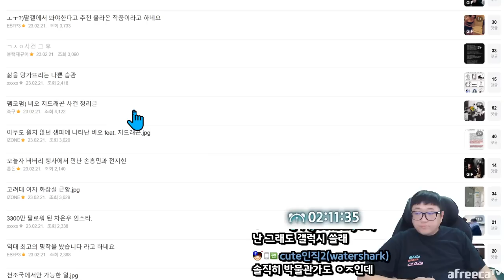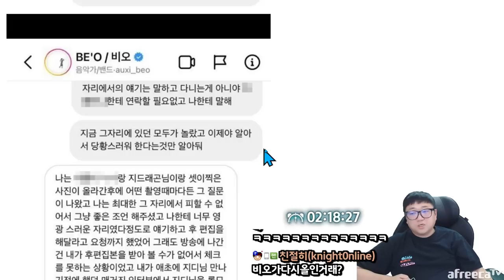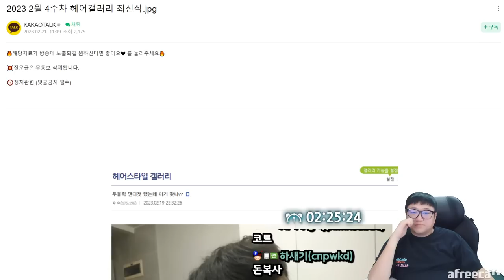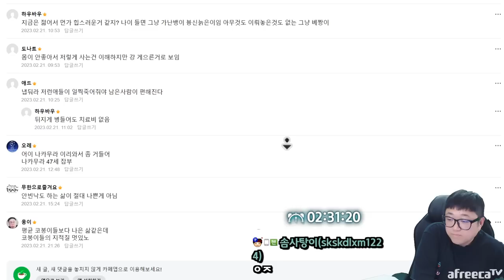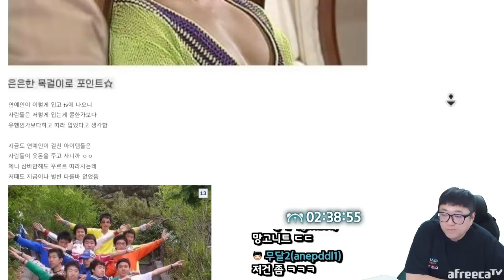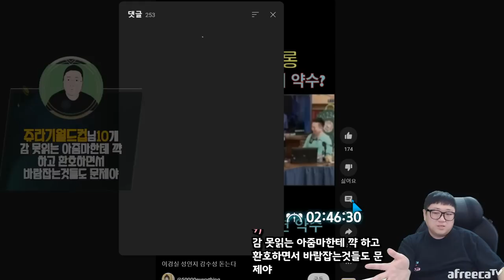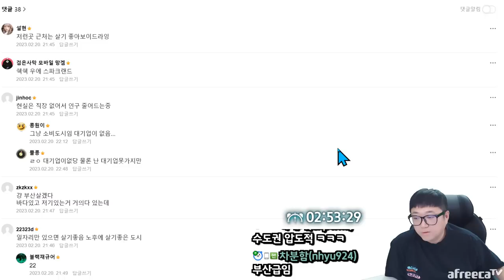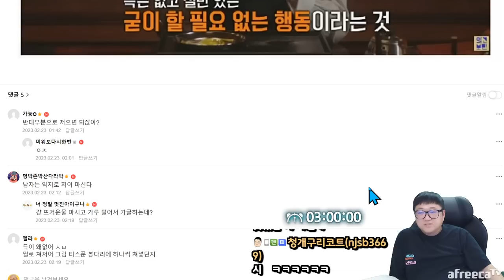역대급 폼 뽐내는 디시 헤어갤 최신근황ㅋㅋㅋㅋㅋㅋ (23.02.22-4)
[음원출처]